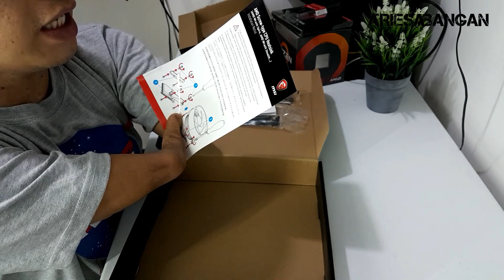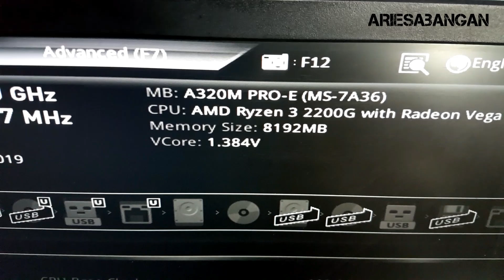MSI A320M PRO-E FT. AMD Ryzen 3 2200G UNBOX,REVIEW & TESTING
If you like this video please show Me some Love by hitting Like button, Share, and Subscribe if you are new to this channel, so you won't miss any new uploads. Thank you so much!

Computer Tutorial | Build Guides | Computer Repairs | Tips & Techniques | Unboxing | Tech Reviews | PC Builds| PC Games | DIY Tutorials and MORE.